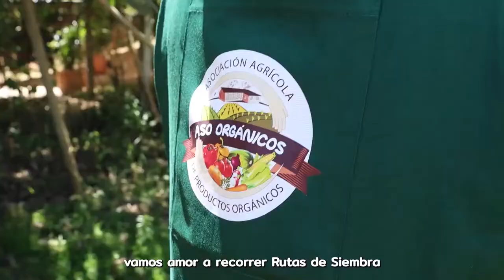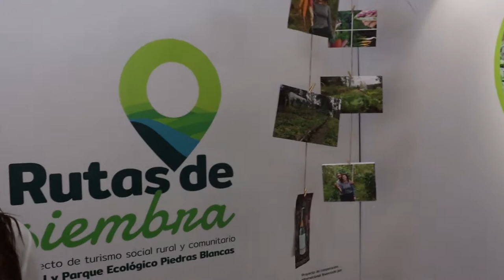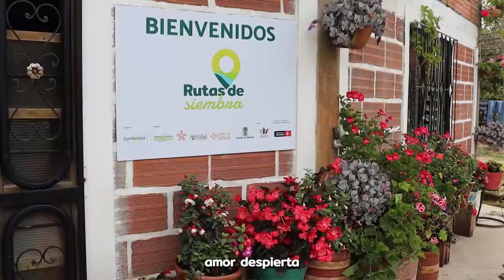Rutas de Siembra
Un proyecto de Comfenalco Antioquia, Alcaldía de Medellín, Ayuntamiento de Barcelona y Bureau